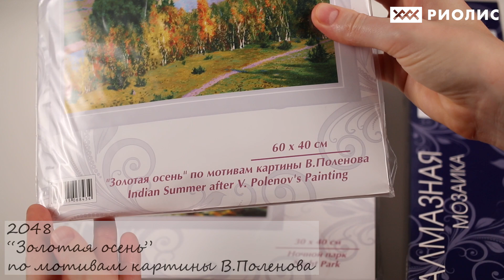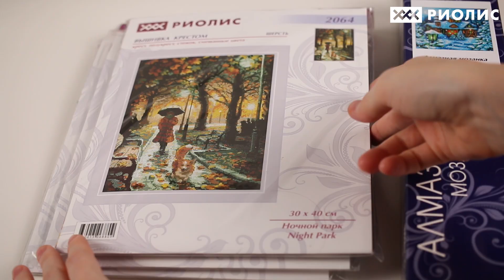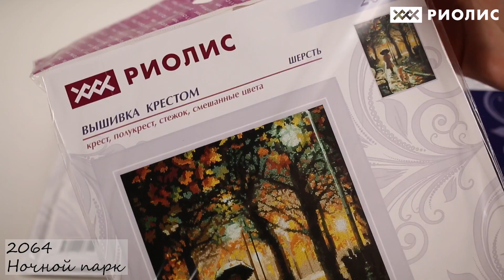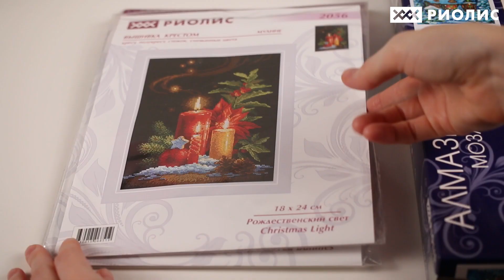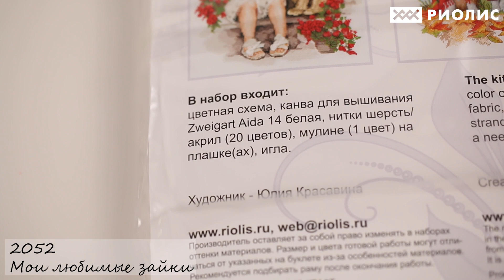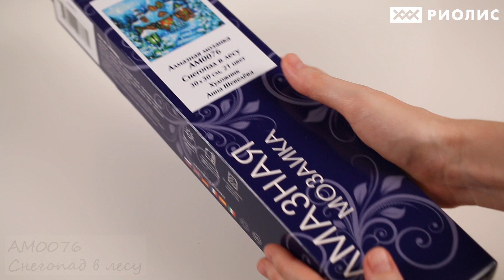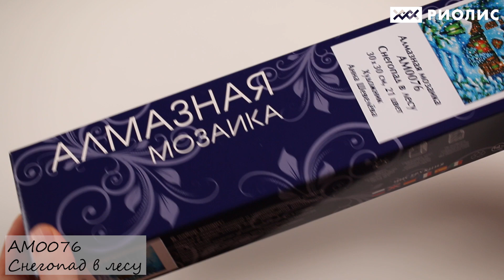Смотрим распаковку самых ожидаемых новинок от РИОЛИС